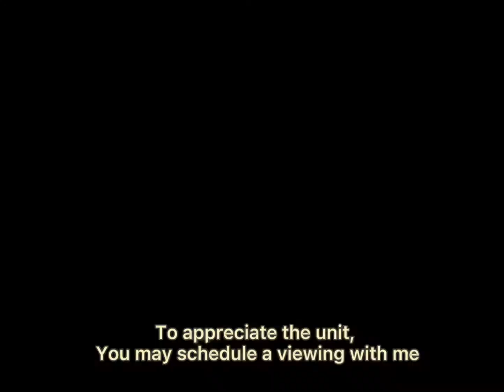RIVERWALK CAN BE YOUR DREAM COME TRUE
2-Storey House and Lot at Riverwalk Subdivision -Vista Alegre, Bacolod City.

Price: 8M only!
Inside a gated subdivision with clubhouse, playground and swimming pool. With own 24/7 high quality water supply. 1.6 km away from NGC and 0.6km away from Trinity Christian School.

Unit Specifications:
✒ Ready for Occupancy
✒ Vacant
✒ 4 Bedrooms

Subdivision Amenities:
✒ Parking
✒ Swimming Pool
✒ 24/7 Security
✒ Playground
✒ Open Spaces